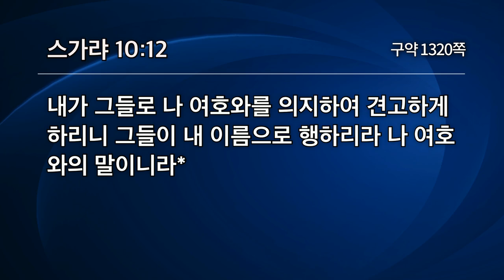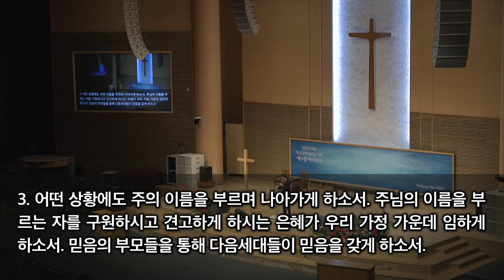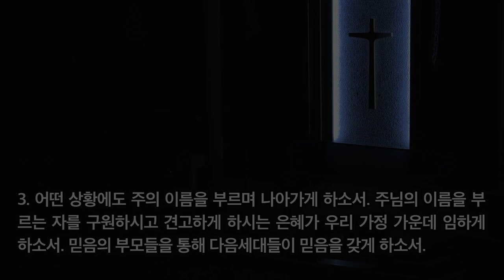[선한목자교회] 새벽기도 2020년 11월 24일 | 그들이 내 이름으로 행하리라! - 임동혁 목사 [스가랴 10:1-12]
그들이 내 이름으로 행하리라! - 임동혁 목사 [스가랴 10:1-12]